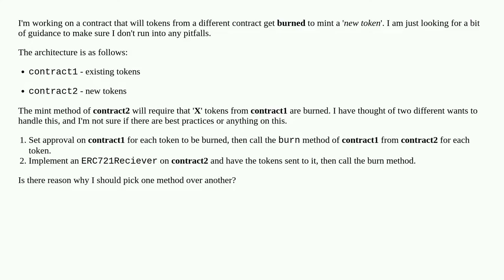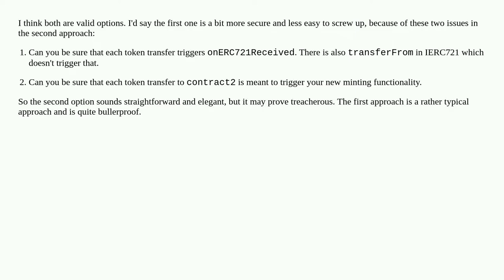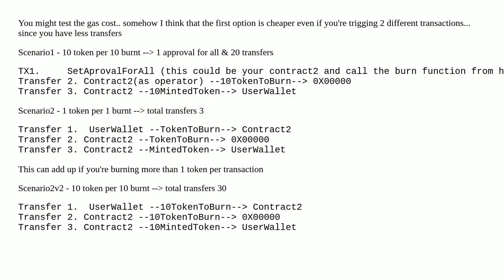Best Practices for Burning an external ERC721 as part of the mint method of a new ERC721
A special thanks goes out to the community

  mint burn solidity erc-721 contract-development